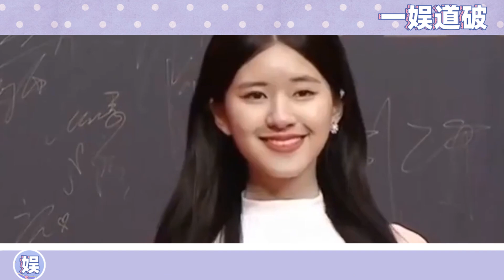狠狠期待住了！趙露思羅云熙首搭現偶劇官宣開拍在即，雙方經紀人已證實通告屬實，頂流合體簡直炸裂了！赵露思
狠狠期待住了！趙露思羅云熙首搭現偶劇官宣開拍在即，雙方經紀人已證實通告屬實，頂流合體簡直炸裂了！

更多精彩视频⬇️
他倆不藏了！吳磊趙露思私下看電影約會，兩人互動盡顯端倪，這不妥妥的普通小情侶嘛，果然還得是“吳露可逃”好磕！

又發新糖！曾黎直播連線趙露思，八卦問“吳磊和陳哲遠哪個是真的？”露思直言：當然是磊磊啦！ “吳露可逃”果然是真的呀！